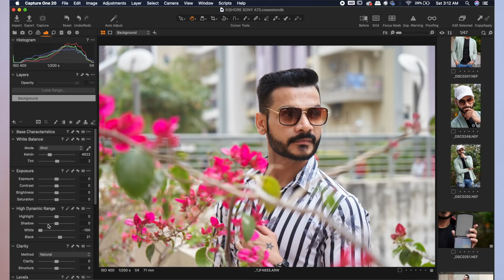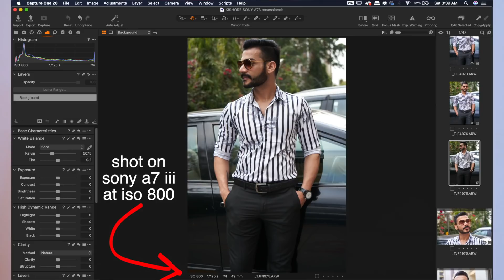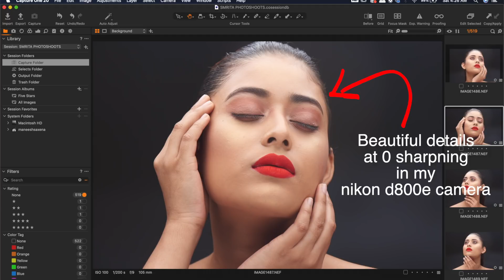9 TEST BEFORE BUYING A NEW CAMERA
Do these inspection trials Before investing hard earned money in a new Dslr or mirrorless camera,So you can check its actual performance.

My Gears for Photography and Youtube videos ::

* Light Stand
* 5 in 1 reflector
* Grey Card
* 9 x 36 seamless paper roll